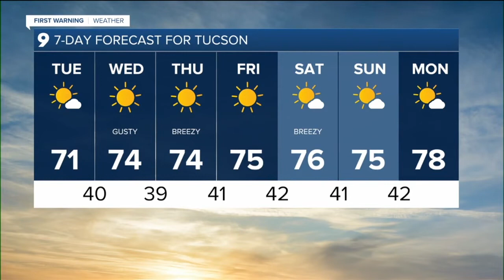KGUN 9 Tucson News Latest Headlines | February 8, 7am